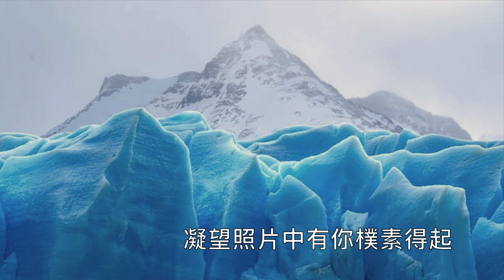原創歌 | 無心人上 (女版) Demo Lyrics Video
無心人上

唱：李麗珊
曲：Kelvin Siu
詞：Kelvin Siu & 綠綠
編：Bosco Ng

Lyrics :
是那軌跡中的憶記
讓我怕故意捉緊你
為免簡單的愉悅過最終都要別離
未知可會已委屈你
抱歉未曾拿出心機
望你不需記起
確實無心要你生氣

*南極冰川北極雪 襯起你背影
再多的抱歉 會否抹掉曾經
傷到你的壞事情
未有在意細心傾聽

如若落差幾萬里會否有轉機
縱使跟上了 會否快樂
如今只有憑歌聲和應
但也許各踏前程*

偶爾也會細聽你給我
推薦的每首歌
暗示什麼 曾亦令我過分信星座
一剎便錯過
聽懂因與果 明白更多

凝望照片中有你樸素得起
天色光與暗
我只盼若有天可跟你
結伴流浪共笑望晚星呼應

紅葉遠飄跟你遠走那路徑
某天可與我靠街燈記認
重新找到遺失的蜜友
或用背包來做證

和音：Cecilia Tang Morgana
琴 : Bosco Ng
Organ & Strings : Bosco Ng
結他：Antony Wong
低音結他：Ben Mok
鼓：Rap Cheung